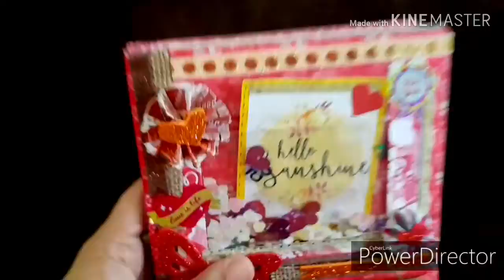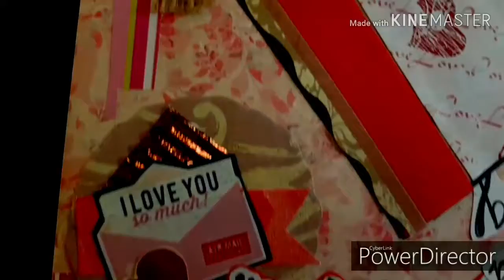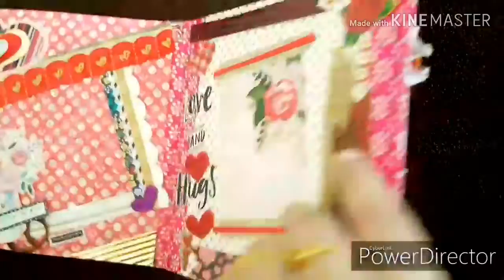FOLDABLE scrapbook/ zig zag scrapbook/ flip book/ diy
this video contains details of FOLDABLE scrapbook  or FLIP book. this book contains spaces for photos and messages.

BY THASNEEM